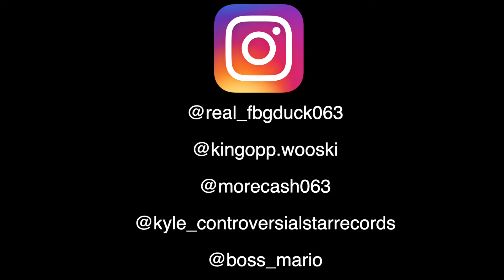Wooski / FBG Duck & The Gang On The Block Full Documentary & Movie Vlog- (Status Update Exclusive)